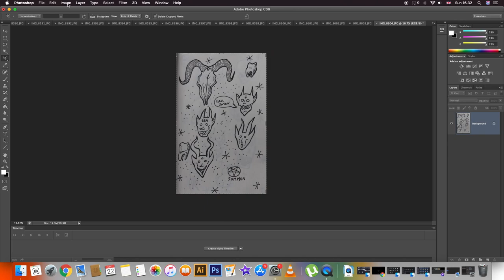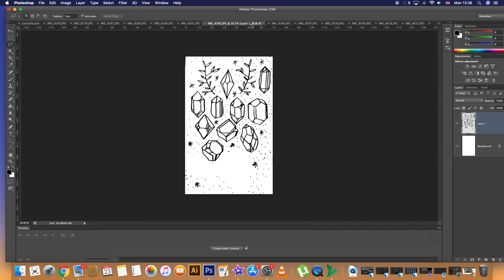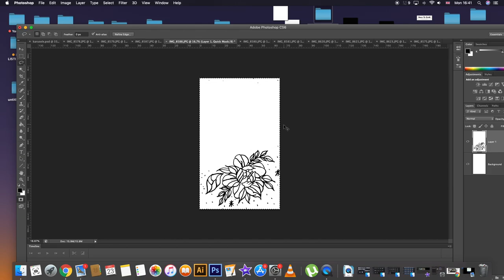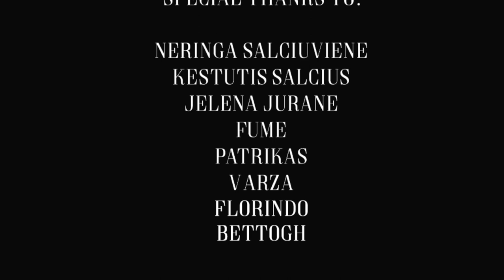Instagram Carousel Timelapse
This video is about how I made a drag n drop slide on photoshop for a panoramic carousel post on Instagram of my latest tattoo flash sketchbook.. well it's not a tutorial more like fast forwarded timelapse of it.

Original video how to do it on a newer version of photoshop (yes I have to update mine as well) you can find on Shmoxd channel down here:

Pretty simple video,
so yeah just watch it,

I hope you gonna like it.

Linas Salcius

Music used (with A HUGE THANKS):
FUME - Curtains Close